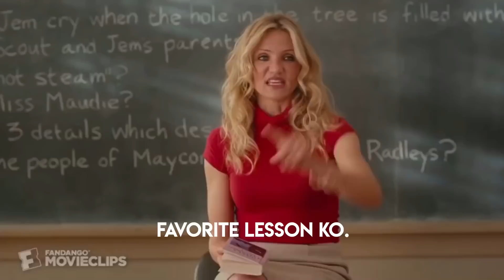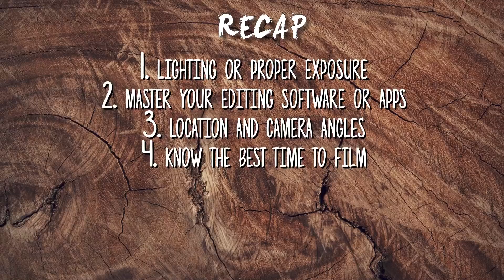7 Hot Tips Paano Mapaganda Ang Vlogs mo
7 Hot Tips to LEVEL-UP Your Video or Vlogging Game.
In this video, pag-uusapan natin kung paano mapaganda ang video mo na hindi ka gumagastos. Simple tips na magpapahigh-end ng video mo. Do you want to vlog like a pro? Are you ready? Let’s get upgraded!

LIKE THE PRODUCT REVIEWED?

JOIN THE TEAM UPGRADED and get exclusive rights for future giveaways!

Huski Bear - Okinawa

Quick intro about me - I’m not a photographer, not a videographer, I’m just a simple guy with a camera who loves to create awesome contents. I love incorporating my marketing passion with vlogging. Oh, I also love peanut butter.

As always, be awesome and see you all in the next UPGRADE!
- Glenn

You are not obligated to do so, but it does help fund to improve the contents that I make and maybe help fund the next box of pizza or donuts that will help spike up my blood sugar and keep my energy level high. Or pwede rin pangbili ng pandesal tuwing umaga. Haha